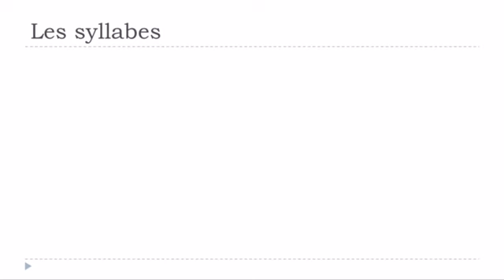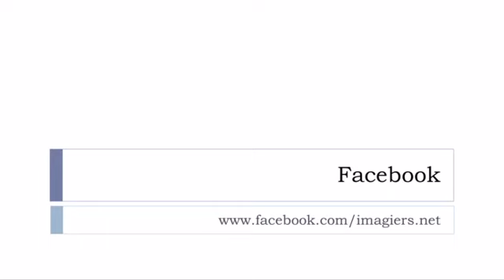Nauka francuskiego Les syllabes